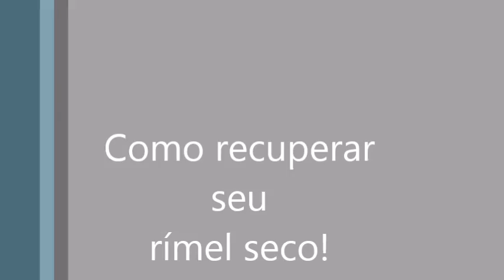Como recuperar rímel seco!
Nesse vídeo vou te ensinar como recuperar aquele rímel seco que você está preste a joga-lo fora! Então bora lá assistir.

*Breve vem novidades no canal amores.